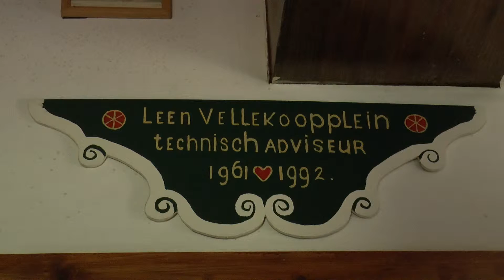Molenaar Leen Vellekoop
In de aanloop naar Nationale Molendag 2016 bezocht Midvliet TV molenaar Leen Vellekoop. 60 jaar woont de heer Vellekoop inmiddels in de onderste molen van Molendriegang Leidschendam. De conditie van de 85 jarige molenaar laat nog steeds niets te wensen over.